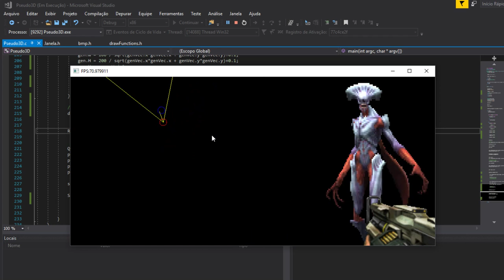Pseudo 3D thing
playing with vectors and things like that.